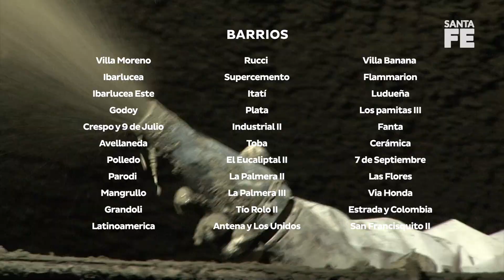Un montón de obras en Rosario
Qué bueno es ver tantas obras!